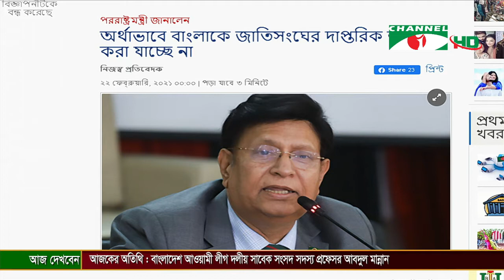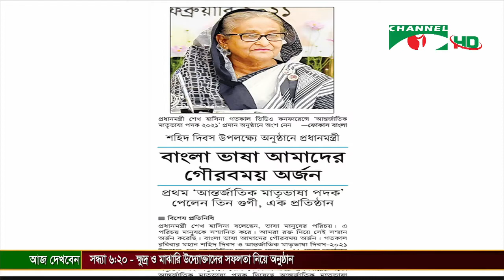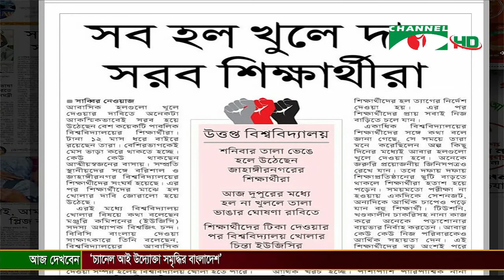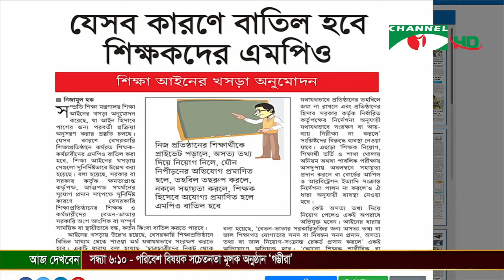ঐক্য স্টোর সংবাদপত্রে বাংলাদেশ | Oikko Store Songbadpotre Bangladesh | ২২ ফেব্রুয়ারি ২০২১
worldwide.